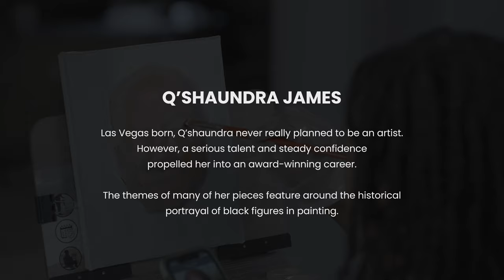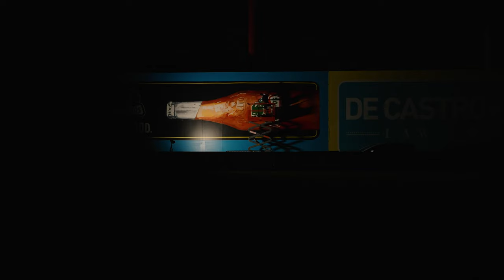Q'shaundra. Artist. Muralist. // Passion & Craft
Las Vegas born, Q’shaundra never really planned to be an artist.
However, a serious talent and steady confidence
propelled her into an award-winning career.

 The themes of many of her pieces feature around the historical
portrayal of black figures in painting.

Q'shaundra's Instagram: @little_troublemaker

Are you or somebody you know interested in being in our next video? Let us know here:

About Passion & Craft:
Passion & Craft is an ongoing series featuring masters, hobbyists, artists, performers, and anyone with a story to tell.